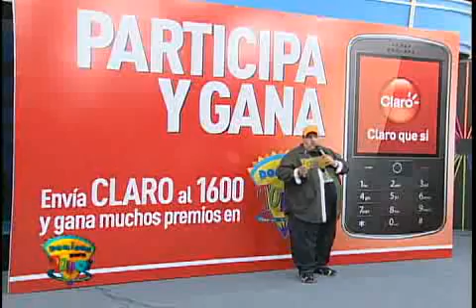DPT2. 14 DE ABRIL 2013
Diversión garantizada domingo a domingo